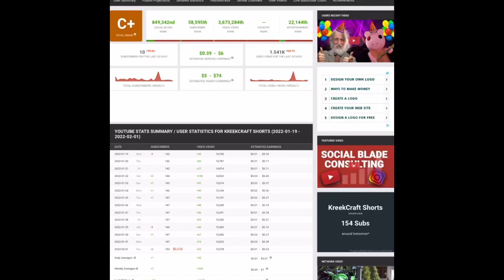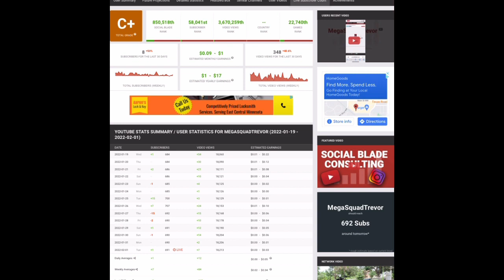I wish my subscribers went up like this but my subscriber count is staying like this